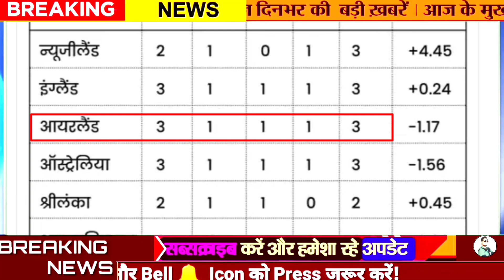T20 SemiFinal India ka Kisse Hoga, India ka Semi final Kis team se hoga, T20 Semi Final 2022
सेमीफाइनल में भारत पहुंचा तो किससे होगी भिड़ंत:जानिए ग्रुप-1 का पूरा समीकरण, टॉप-4 टीमों के 3-3 अंक

ऑस्ट्रेलिया और इंग्लैंड के बीच शुक्रवार को सुपर-12 के ग्रुप-1 का मुकाबला बारिश की भेंट चढ़ गया। ये मैच सेमीफाइनल में पहुंचने के लिहाज से दोनों टीमों के लिए काफी अहम था।

इसके अलावा शुक्रवार को एक और मैच अफगानिस्तान और आयरलैंड के बीच खेला जाना था। यह मैच भी बारिश के कारण रद्द हो गया। अब इस ग्रुप की 6 में से 4 टीमें न्यूजीलैंड, ऑस्ट्रेलिया, इंग्लैंड और आयरलैंड 3-3 पॉइंट पर अटकी हुई हैं। इससे ग्रुप में कॉम्पिटिशन बहुत बढ़ गया है। भारतीय टीम अगर टूर्नामेंट के सेमीफाइनल में पहुंचती है तो इन्हीं में से किसी एक के साथ भिड़ंत हो सकती है।

हम इस स्टोरी में जानेंगे कि ग्रुप-1 में टॉप-2 पोजीशन पर रहने के लिए टीमों को आगे क्या करना होगा।

पहले इस ग्रुप का पॉइंट टेबल देख लेते हैं

इंग्लैंड-ऑस्ट्रेलिया भी अभी रेस में हैं
अगर शुक्रवार को ऑस्ट्रेलिया Vs न्यूजीलैंड मैच हो जाता तो इसमें हारने वाली टीम के लिए अंतिम चार में पहुंचना लगभग असंभव हो जाता। बारिश के कारण मैच रद्द होने से अब दोनों ही टीमें रेस में कायम हैं। इनमें से जो भी टीम अपने आखिरी दोनों मुकाबले जीत लेगी सेमीफाइनल में पहुंचने की उसकी उम्मीद ज्यादा होगी।

स्पोर्ट्स डेस्क2 घंटे पहले

 - Dainik Bhaskar
सबसे पहले श्रीलंका की बात
श्रीलंका के खाते में 2 मैचों से 2 अंक हैं। श्रीलंका का नेट रन रेट +0.45 है। दासुन शनाका की कप्तानी वाली टीम को अभी तीन मुकाबले और खेलने हैं। टूर्नामेंट की टॉप-4 टीमों में जगह बनाने के लिए उसे इंग्लैंड, न्यूजीलैंड और अफगानिस्तान को हराना होगा। अगर ये तीनों मैच टीम जीत जाती है तो वह 8 पॉइंट्स के साथ आसानी से टॉप-4 में पहुंच जाएगी। दो मैच जीतने की स्थिति में टीम को अन्य टीमों के नतीजे पर निर्भर रहना होगा।

undefined - Dainik Bhaskar
अभी इंग्लैंड की टीम तीन मैचों में तीन अंक के साथ दूसरे स्थान पर गई है। वहीं, ऑस्ट्रेलिया के अब तीन मैचों में तीन अंक है और उसका नेट रन रेट -1.555 है जो इंग्लैंड के +0.239 नेट रन रेट से काफी खराब है।

ऑस्ट्रेलिया सुपर-12 में अगले दो मुकाबले आयरलैंड और अफगानिस्तान से खेलने वाली है। ऑस्ट्रेलिया अगर इन टीमों से बड़े अंतर से जीतती है तो उसका नेट रन बेहतर हो जाएगा।

वहीं, दूसरी तरफ इंग्लैंड को न्यूजीलैंड और श्रीलंका की टीमों का सामना करना है। न्यूजीलैंड ने पहले ही मैच में मेजबान ऑस्ट्रेलिया को हराया था। ऐसे में इंग्लैंड के लिए कीवी टीम को हराना आसान नहीं होगा।

अगर इंग्लैंड और ऑस्ट्रेलिया अपने-अपने बाकी बचे मैच जीत जाती है तो इनके 7-7 अंक होंगे।

न्यूजीलैंड टॉप पर
न्यूजीलैंड 3 अंकों के साथ ग्रुप-1 में टॉप पर है। अभी उसको 3 और मैच श्रीलंका, इंग्लैंड और आयरलैंड के खिलाफ खेलने हैं। इन तीनों मुकाबले को अगर न्यूजीलैंड की टीम जीत लेती है तो उसके 9 अंक हो जाएंगे और टीम आसानी से सेमीफाइनल में पहुंच जाएगी।

हालांकि ये इतना आसान नहीं होगा। अगर न्यूजीलैंड की टीम श्रीलंका और इंग्लैंड से हार जाती है और आयरलैंड से जीत जाती है तो उसके सेमीफाइनल में पहुंचने की उम्मीद न के बराबर रह जाएगी।

भारत का किससे हो सकता है सामने

अगर भारतीय टीम ग्रुप-2 में टॉप पर रहती है तो सेमीफाइनल में उसकी भिड़ंत ग्रुप-1 में दूसरे नंबर पर रहने वाली टीम से होगी। वहीं, भारत अगर दूसरे नंबर पर रहता है तो उसका मुकाबला ग्रुप-1 के टेबल टॉपर से होगा। अभी तक की स्थिति में न्यूजीलैंड के टेबल टॉपर बनने के आसार ज्यादा नजर आ रहे हैं। वहीं, दूसरे स्थान के लिए ऑस्ट्रेलिया और इंग्लैंड में होड़ रहने की उम्मीद है। हालांकि, लगातार बारिश और एक के बाद एक उलटफेर के कारण अभी कुछ भी प्रिडिक्ट कर पाना काफी मुश्किल है।

Semi final kis team se hoga
Semi final t20 2022
T20 Semi final team qualify IND Vs Eng IND Vs Aus IND Vs NZ